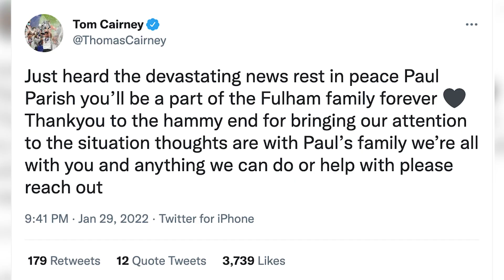Tom Cairney: "Puts Football Into Perspective" | A Captain's Tribute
Tom Cairney reflects on a difficult week for the Fulham Family, following the tragic passing of Paul Parish.

Enjoy match highlights, player reactions, training and behind-the-scenes content to get closer to the likes of Aleksandar Mitrović, Tom Cairney, Joe Bryan, Kenny Tete, Antonee Robinson, Harry Wilson and many more.